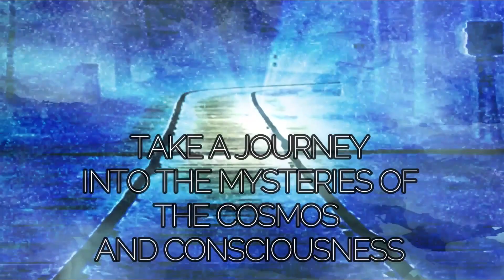BR313 Symposium 029 - Greg Moffitt: The Desire for Meaning Beyond The Conventional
Thomas and Jason have Greg Moffitt from Legalise Freedom on the Symposium for Episode 029.